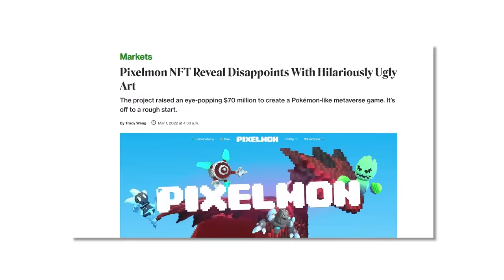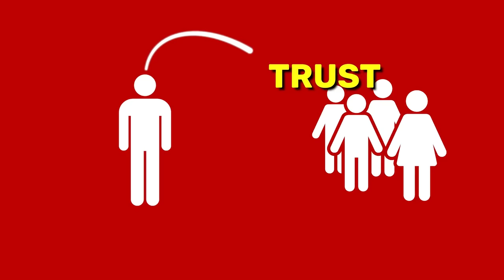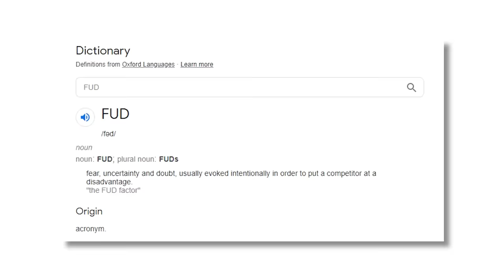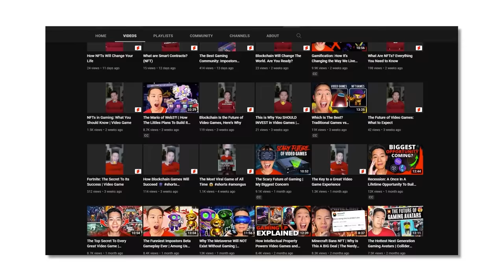My 5 Biggest Mistakes I Made In Crypto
The 5 Biggest Investing Mistakes I've Made in the Blockchain Space (DON'T DO THIS)

This is Part 1/3 of the lessons I have learned after 1 year of investing in the Blockchain Space. Come back next week and check out part 2 if you enjoyed this week's video!

🎮 In this video, I cover:
 The 5 Biggest Mistakes I've Made As A Beginning Investor In The Blockchain Space

⏲️ Timestamps:
00:00 - Intro to the video
01:15 - Mistake #1
02:50  - Mistake #2
04:47 - Mistake #3
06:28 - Mistake #4
07:59 - Mistake #5
08:56 - My Closing Thoughts and Message to You
10:00 - What's Next?

📜 About the channel:
Hi, my name is Christian, and I'm an absolute nerd when it comes to video games. On this channel, we discuss all things video games but with a unique twist.

Join us for this fun and crazy ride, especially if you love video games. While we do discuss some financial aspects, the core of my content is always on the fun and awesomeness of video games.

My goal is to help you understand and maybe even invest in the tech growing the future of video games. And the best part is, I get to introduce you to all the amazing video games that are soon to come. I hope you come along on this journey with me because it is going to be a wild one.

Nerdy Wan out 🤓

The 5 Biggest Investing Mistakes To Avoid in the Blockchain Space
Top Common Investing Mistakes in the Cryptocurrency Space
Crypto NFT Investor Mistakes in the NFT Space